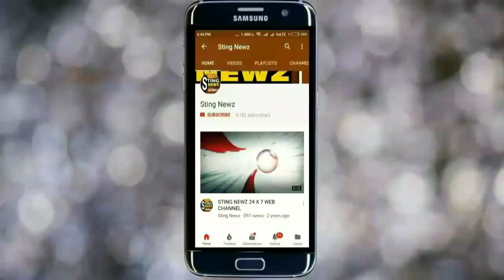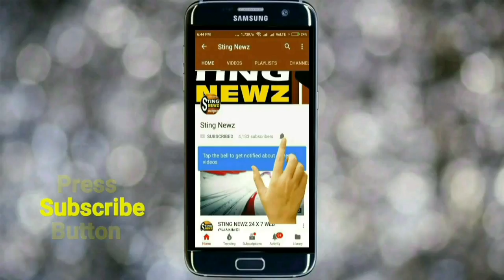মহালয়ার পুণ্যপ্রভাতে নবদ্বীপে গঙ্গার রানি ঘাটে চলছে তর্পণ, না দেখলে পুরোটাই মিস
পিতৃপক্ষের অবসান ঘটিয়ে মাতৃ পক্ষের সূচনা। মহালয়ার এই পুণ্যপ্রভাতে নবদ্বীপ রানি ঘাটে চলছে তর্পণ। রিপোর্টঃ অর্ণব মজুমদার